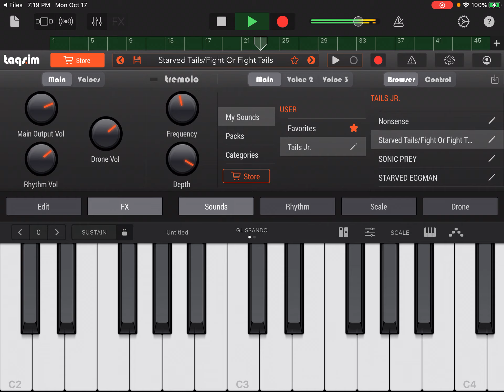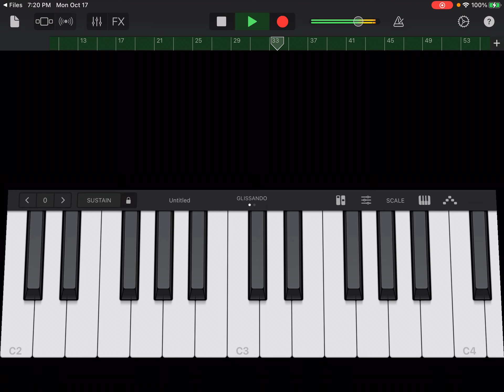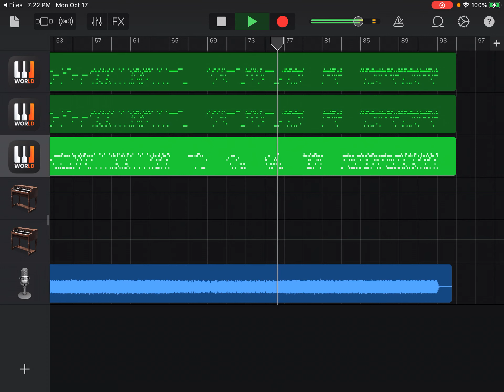A family trick or treating (foolhardy but sonic jr @SonicJrsGirl and FoF Tails sings it